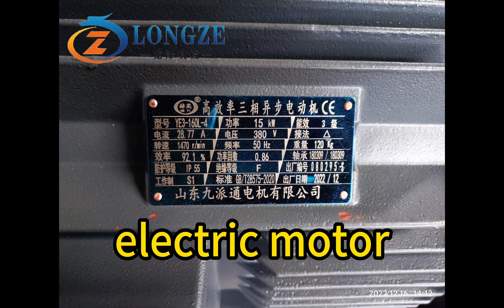15kw flat die pellet machine sent to Europe